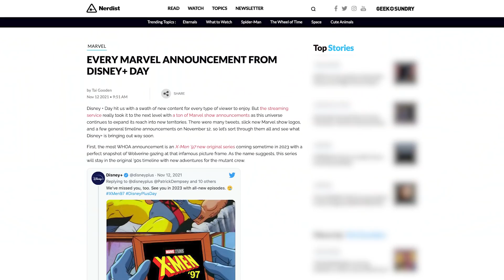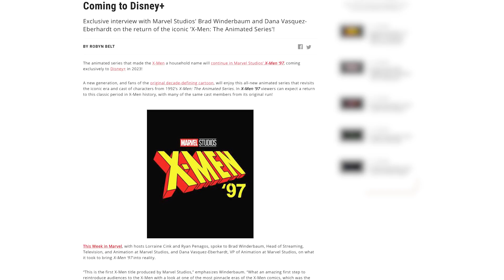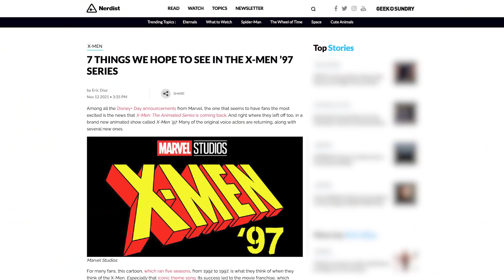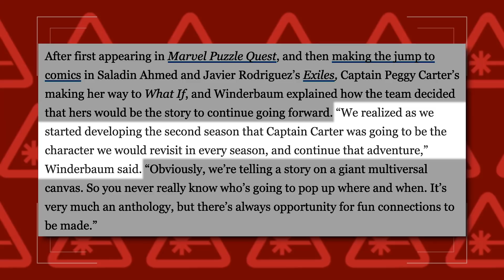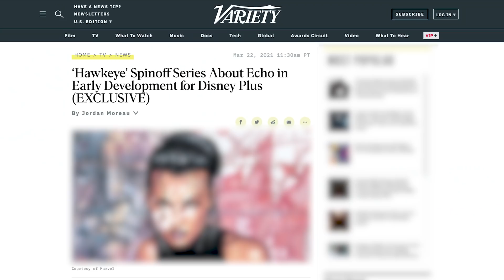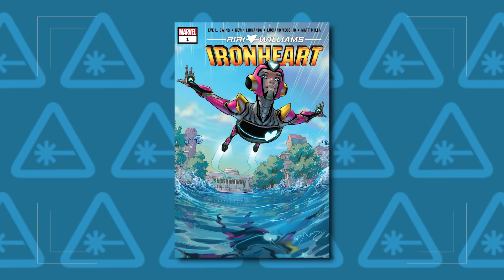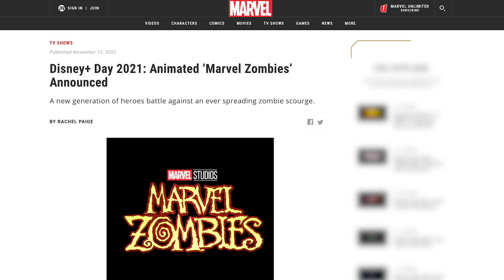Everything Marvel Revealed on Disney+ Day (Nerdist News w/ Dan Casey)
It’s been two years since Disney launched their streaming platform, and to celebrate the occasion, the House of Mouse treated fans to new content and more importantly a slew of announcements of things to come. This included first looks and surprise reveals of upcoming shows in the Marvel Cinematic Universe. From Moon Knight to She-Hulk and plenty of animated adventures, Dan is breaking down everything Marvel revealed on Disney+ Day on today’s episode of Nerdist News!

10 Marvel heroes who still need to debut in the MCU